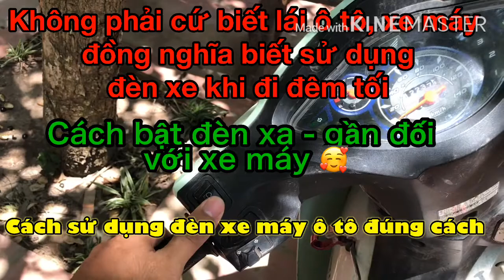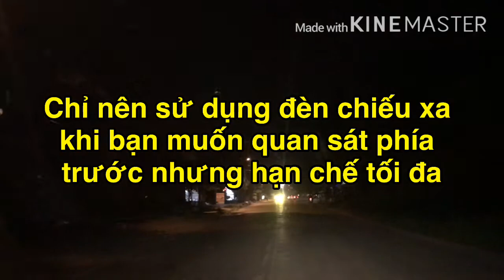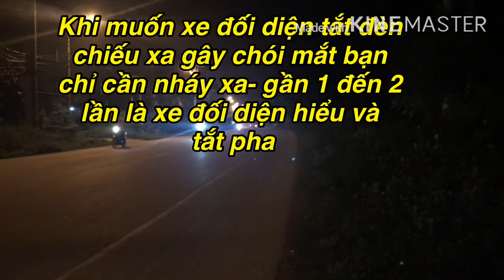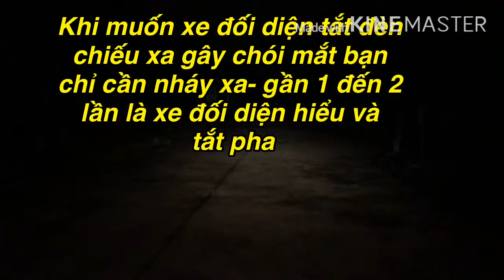Hãy hiểu và sử dụng đèn xa gần ô tô xe máy đúng cách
Bạn đã biết cách sử dụng đèn pha cốt, xa gần đối với ô tô, xe máy chưa! Rất quan trọng đấy nhé!